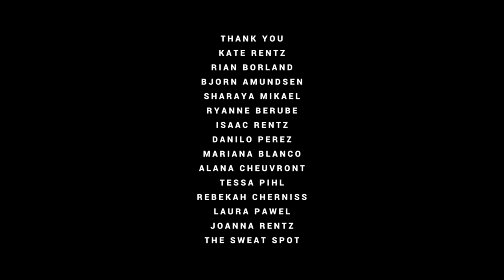Ella Vos - WHITE NOISE (Official Video)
Music video for WHITE NOISE (Official Video) performed by Ella Vos.